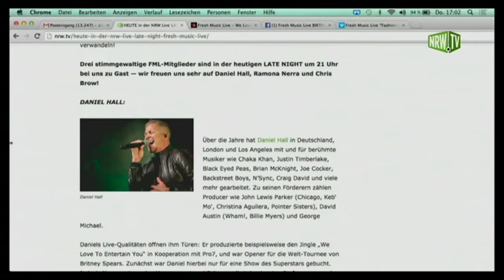NRW Live LATE NIGHT: Fresh Music Live, Interview (TEIL 2)